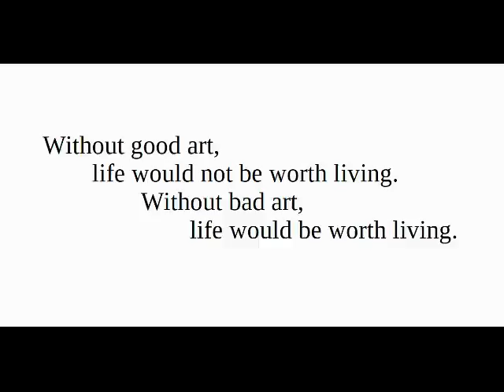Amber Heard: The Girl Who Cried Wolf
Recent news about the girl who tried to destroy Johnny Depp, and failed